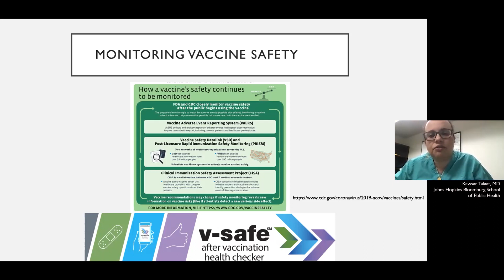COVID-19 Vaccine Science—What You Need to Know #7 | Monitoring Vaccine Safety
The Johns Hopkins Medicine Office of Diversity, Inclusion and Health Equity offers this educational video series about the COVID-19 vaccine to help you make the most informed decision for yourself. In this video, Kawsar Talaat, M.D, assistant professor at the Johns Hopkins Bloomberg School of Public Health, provides an overview on how the COVID-19 vaccines will be monitored long-term for safety.